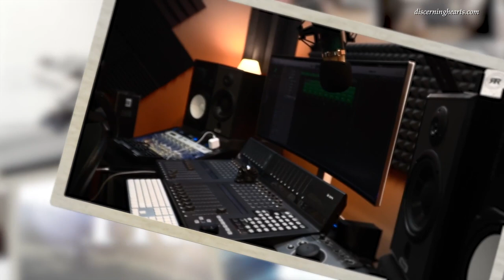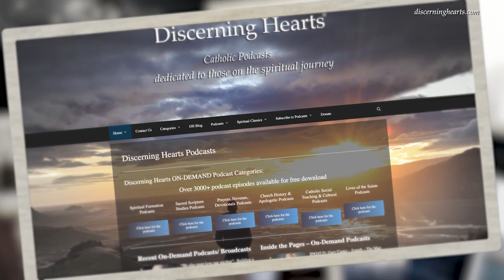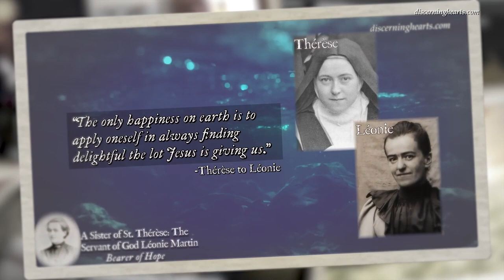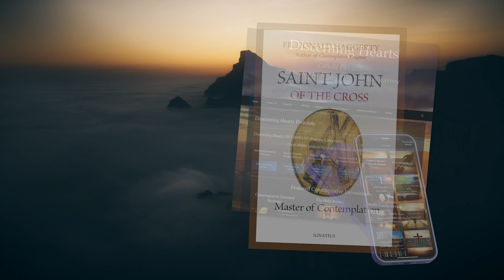Receptivity to God's Presence – St. John of the Cross /w Fr. Donald Haggerty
In this series Fr. Donald Haggerty and Kris McGregor discuss the depths of prayer as explored by St. John of the Cross, the Mystical Doctor of the Church.

Father Donald Haggerty, a priest of the Archdiocese of New York, serves at Saint Patrick's Cathedral. He taught moral theology and worked as a spiritual director in seminaries for twenty years. He has directed numerous yearly retreats for the Missionaries of Charity. He is the author of Contemplative Provocations, The Contemplative Hunger, Conversion, and Contemplative Enigmas.